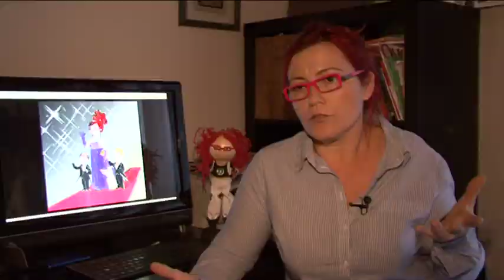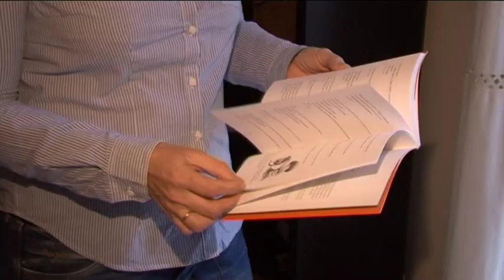HDL: 'Mati y sus mateaventuras' arrasan en la Red divulgando las Matemáticas entre los niños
La catedrática de la Universidad de Sevilla Clara Grima es la autora de 'Mati y sus mateaventuras', un personaje basado en ella misma que surge ante las dudas que sus dos hijos (también protagonistas de estas historias) le planteaban sobre las Matemáticas. En mayo de 2011 publicó la primera aventura de Mati en su blog con la intención de divulgar las Matemáticas entre el público infantil. Desde entonces, no ha dejado de cosechar éxitos y pronto se convertirá en un libro.